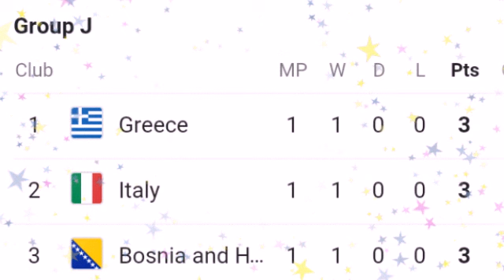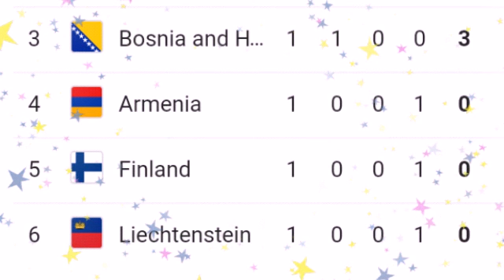FINLAND vs ARMENIA MATCH; UEFA EURO CUP QUALIFIERS TODAY MATCH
Euro cup qualifiers

Euro cup qualifiers

 Euro Qualifying

Armenia

Finland

EURO QUALIFYING • GROUP J
ARMENIA - FINLAND
EURO QUALIFYING - 26 MARCH 2019

Euro Qualifying – Follow the Football match between Armenia and Finland live with Eurosport. The match starts at 18:00 on 26 March 2019. Our live coverage lets you follow all the key moments as they happen.
Who will come out on top in the battle of the managers Armen Gyulbudaghyants or Markku Kanerva? Find out by following our  matchcast.

Have your say by voting on who will win between Armenia and Finland? Enjoy some pre-match reading with related articles about these two Enjoy some pre-match reading with related articles about these two Football teams.
Head-to-head: see historical stats and visit our detailed profiles for Armenia vs Finland. Get all the latest on Football: fixtures, results and tables.